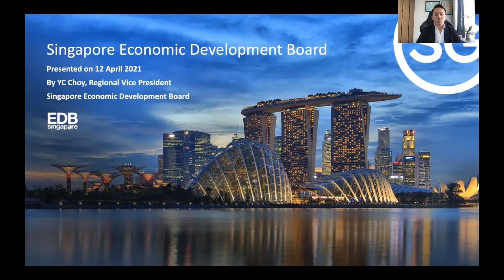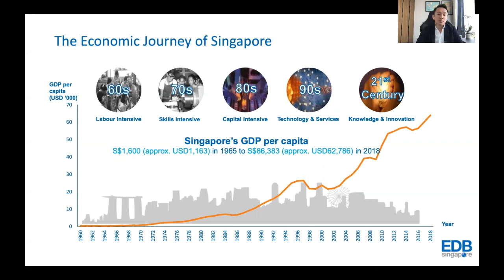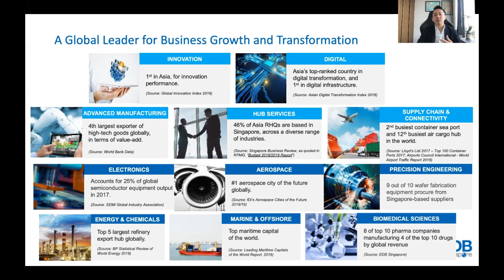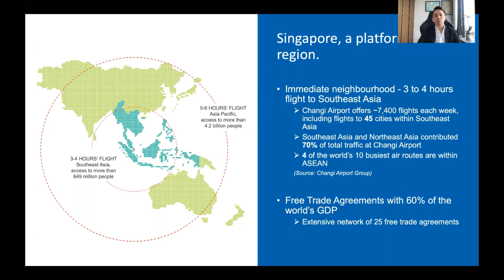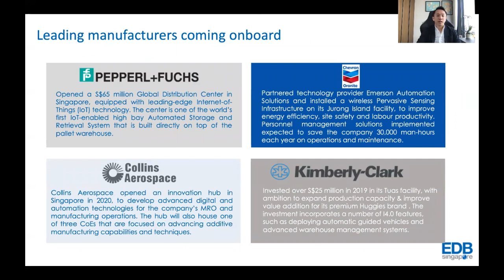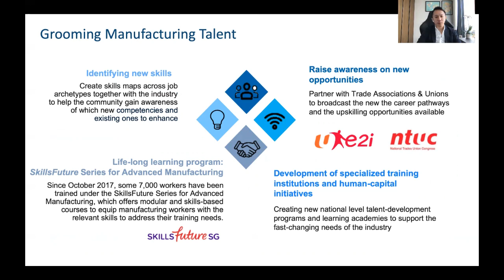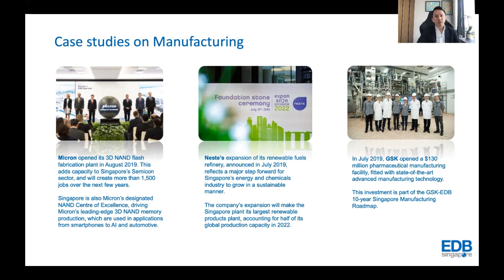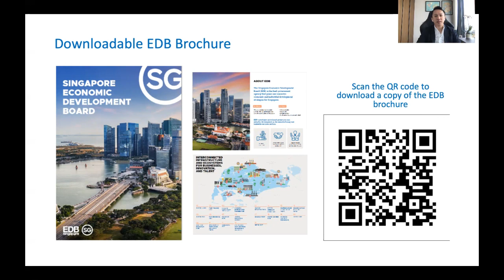THINK GLOBAL CONFERENCE 2021 - Singapore: Next Wave of Innovation and Gateway to ASEAN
From the world’s large multinational corporations to the fastest-growing startups, Singapore continues to be the partner of choice for businesses. With the rise of Southeast Asia, companies looking to deepen their presence can also leverage Singapore as a base to build consumer insights, innovate and commercialise solutions for the region and beyond. Singapore continues to be a gateway to the region for top MNCs and fast-growing start-ups, with their top decision-makers choosing to call Singapore home. As a global hub for innovation, Singapore has built a vibrant ecosystem featuring global R&D labs for leading Fortune 500 companies, as well as over 150 venture capital funds, incubators and accelerators. With our deep engineering and innovation capabilities, Singapore is recognised as a global leader in high-value manufacturing. We are also the world’s fourth largest exporter of high-tech products.

Speaker: YC Choy, Regional Vice President - International Ops (WEU) Singapore Economic Development Board - SINGAPORE